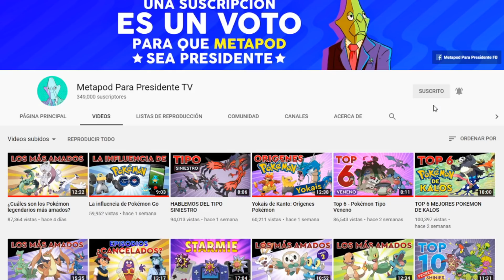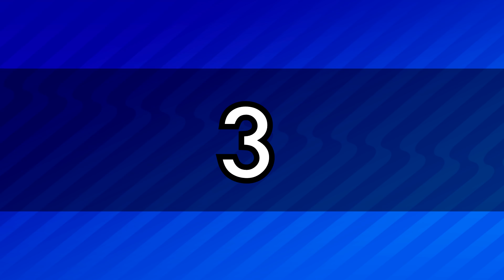TOP 8 LÍDERES DE HOENN